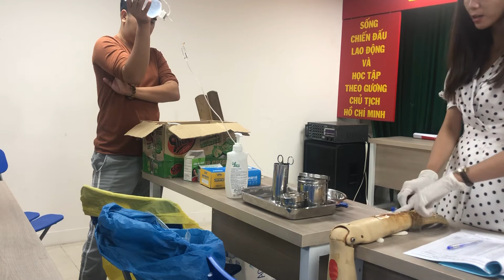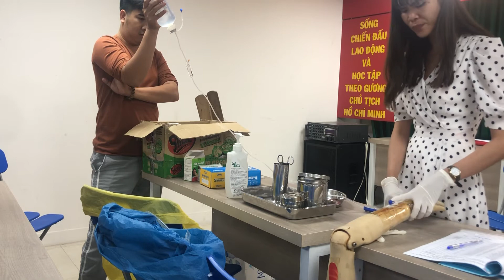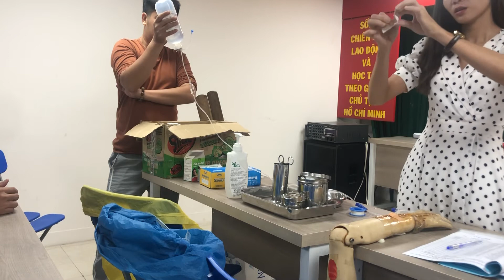Kỹ thuật Điều Dưỡng 18: HD tiêm dưới da / tiêm insuline